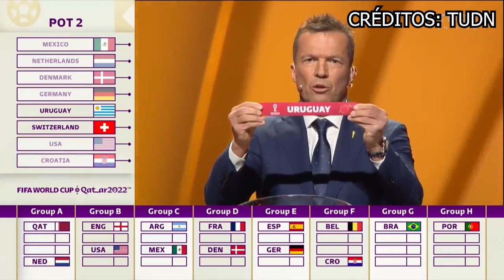LUEGO DE VER LOS GRUPOS OPINAMOS SOBRE QUIÉN PUEDE SER CAMPEON DEL MUNDO EN QATAR | ¿NUEVO CAMPEÓN?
Fragmento de nuestro tercer episodio donde vamos a estar hablando sobre el que para nosotros puede ser el próximo campeón del mundo